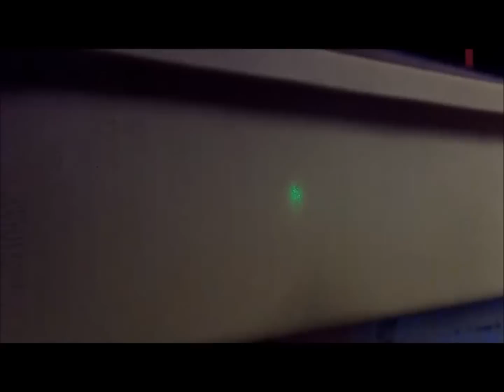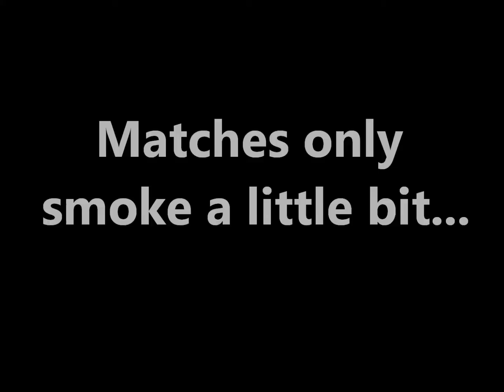5mW burning green ebay laser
Just my strongest ebay laser
Costed about 5$